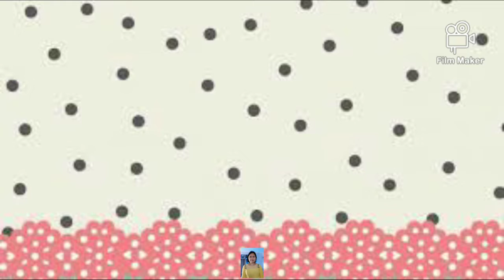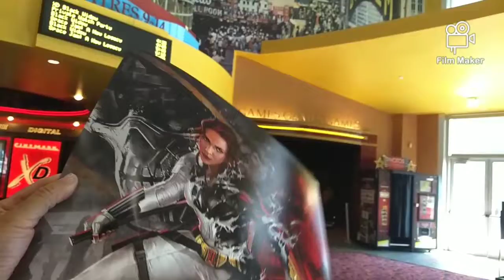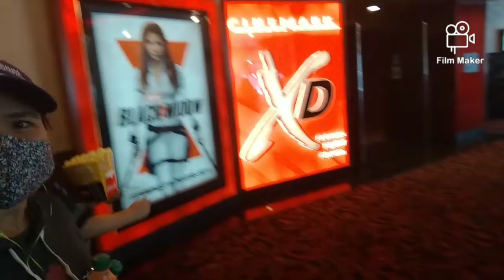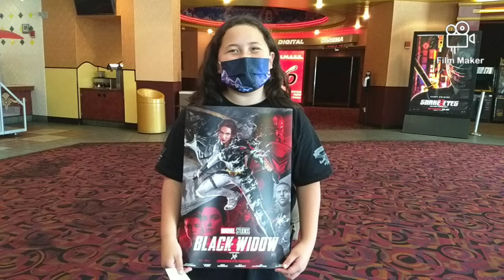ETO NA GUYS SIYA NAGBAYAD SA MOVIE NA PINOOD NAMIN DAHIL NGA SA IPON NIYA KASI DAW PROMISE NIYA😂😜💕😘